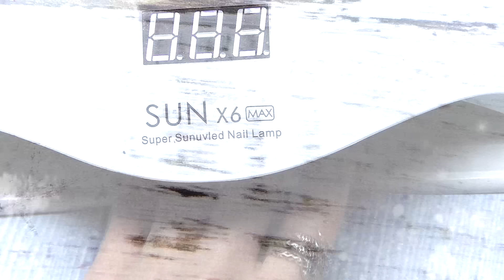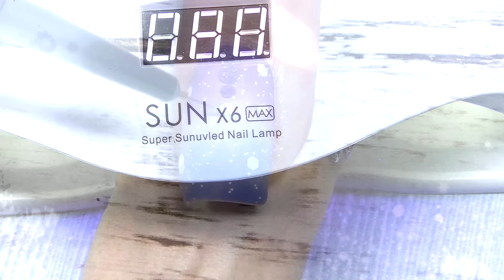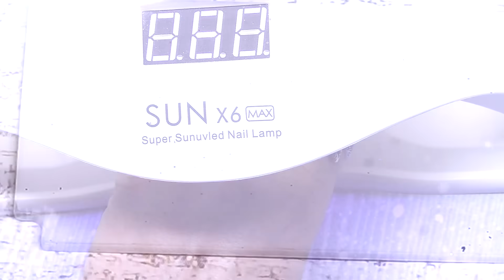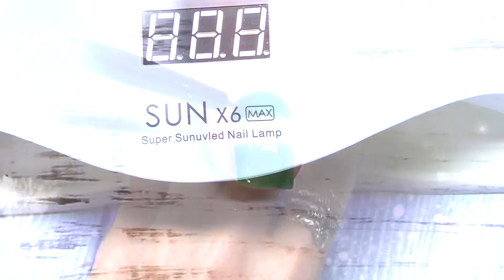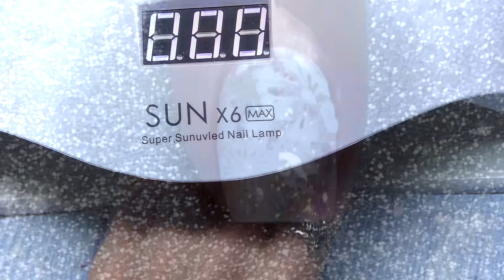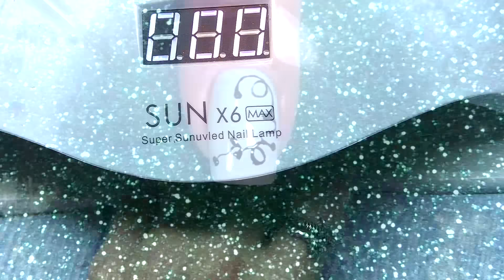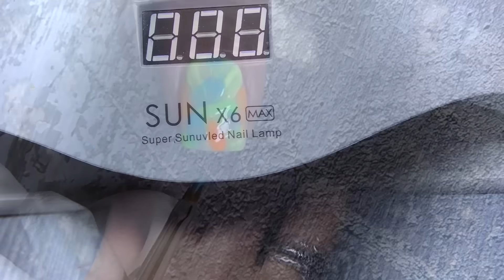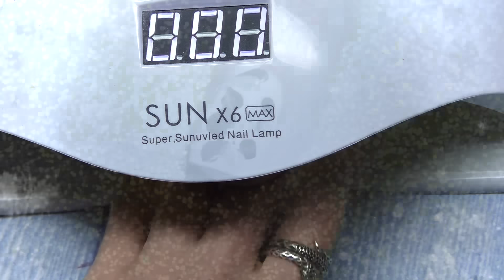ДЕСЯТЬ! зимних дизайнов 2024 ❄️SAKRAMEL: все курсы по подписке!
Бесплатный мастер-класс «Деньги в деталях. Как начать зарабатывать на маникюре» от Sakramel - переходи по ссылке ⬇️